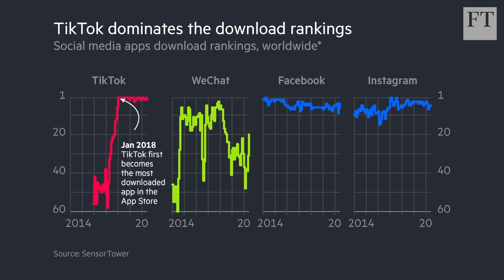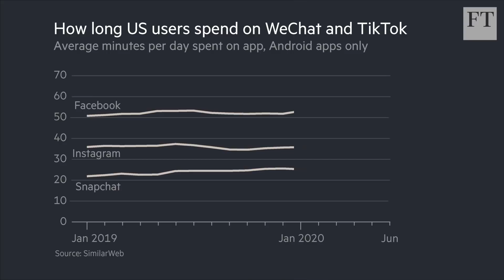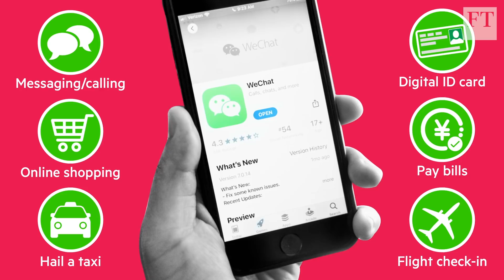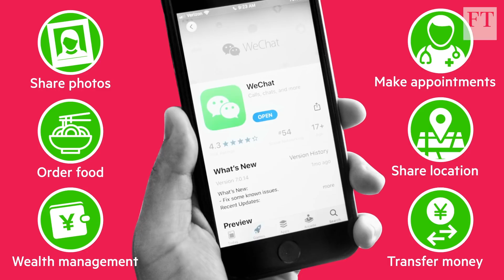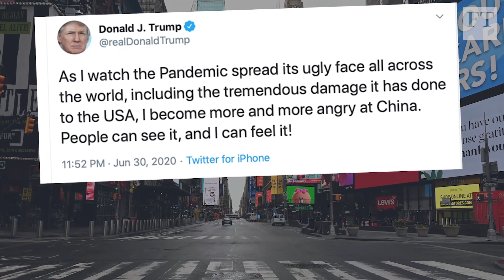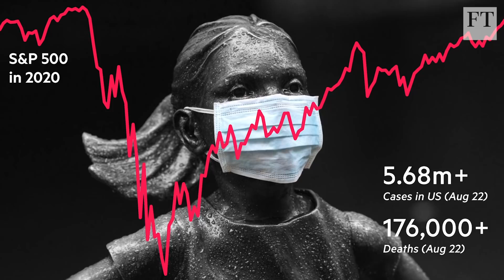Why TikTok and WeChat are the new front line in the US-China tech war | FT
The FT's Washington bureau chief Demetri Sevastopulo and global China editor James Kynge discuss the reasons why Donald Trump has banned some Chinese social media apps and the potential implications of the move. See if you get the FT for free as a student or start a £1 trial